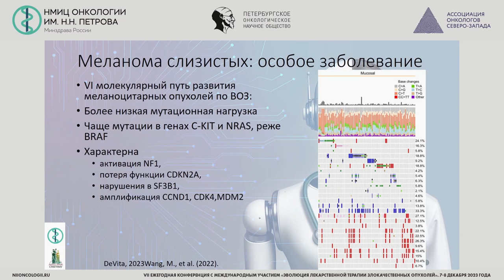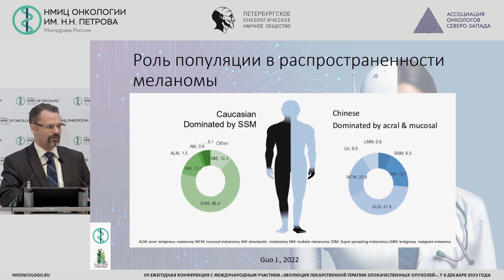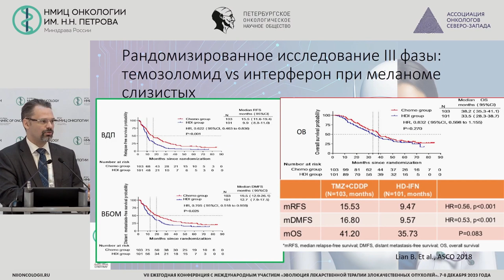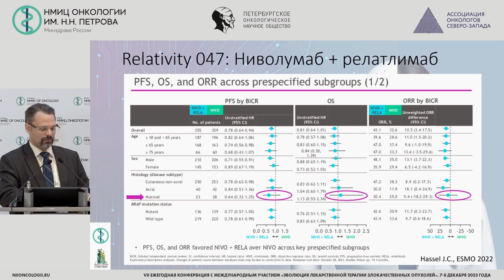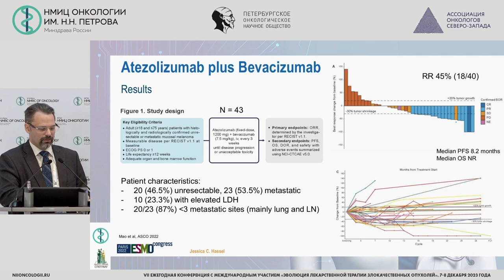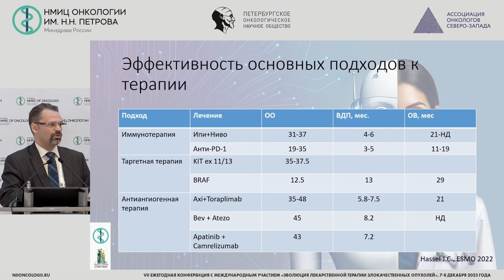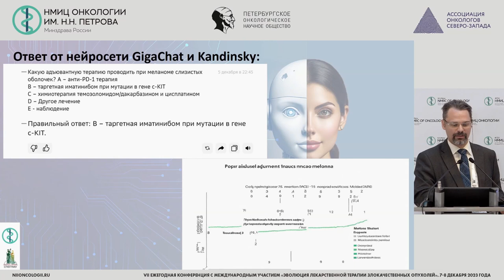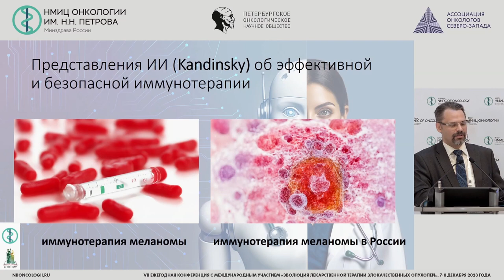Проблемы лечения меланомы редких локализаций. Меланомы слизистых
Новик Алексей Викторович – ведущий научный сотрудник научного отдела онкоиммунологии, врач-онколог отделения противоопухолевой лекарственной терапии, врач-онколог отдела по организационно-методической работе с регионами НМИЦ онкологии им. Н.Н. Петрова, д.м.н., г. Санкт-Петербург